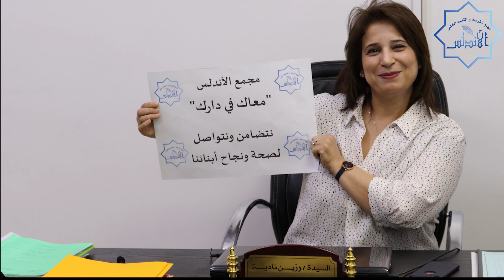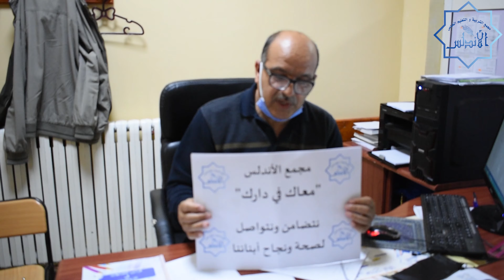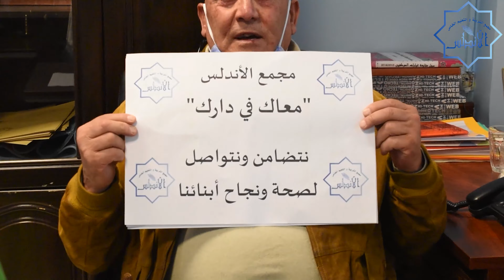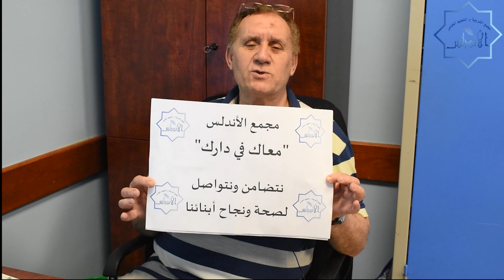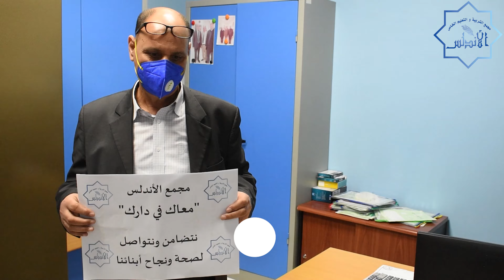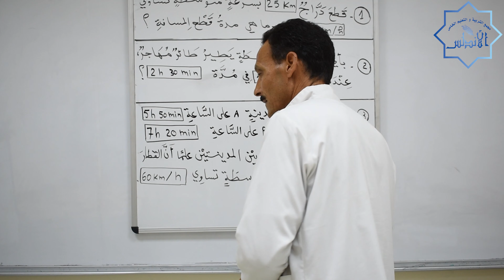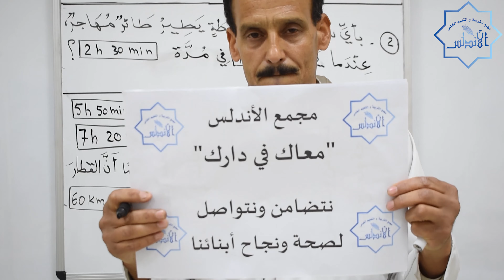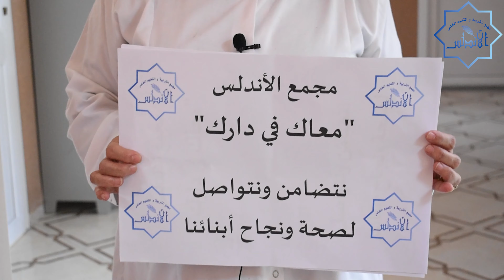مجمع التربية و التعليم الخاص الأندلس - أجواء العمل خلال الحجر الصحي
Covid-19